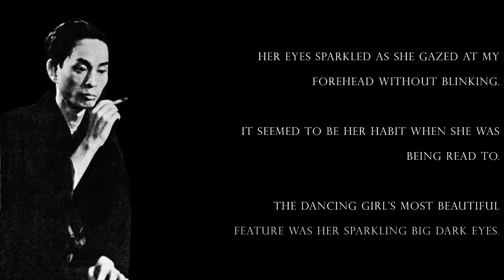Next was her flowerlike smile - The Dancing Girl of Izu by Yasunari Kawabata (excerpt)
Excerpt from The Dancing Girl of Izu by Yasunari Kawabata.

I picked up the book, with a certain expectation in my heart. Just as I hoped, the dancing girl scooted over beside me. Once I began reading, she brought her face close enough to touch my shoulder, her expression serious. Her eyes sparkled as she gazed at my forehead without blinking. It seemed to be her habit when she was being read to. Earlier, I had noticed that she had held her face right beside the poulterer. The dancing girl's most beautiful feature was her sparkling big dark eyes. The curve of her double eyelids was unspeakably lovely. Next was her flowerlike smile. In her case, the word "flowerlike" was absolutely accurate.